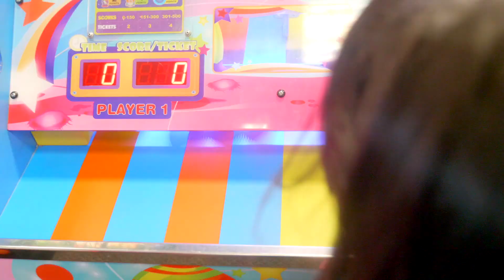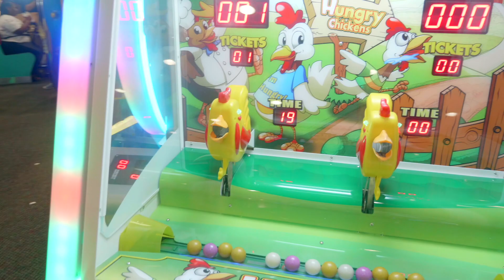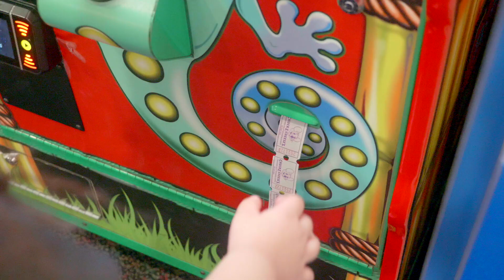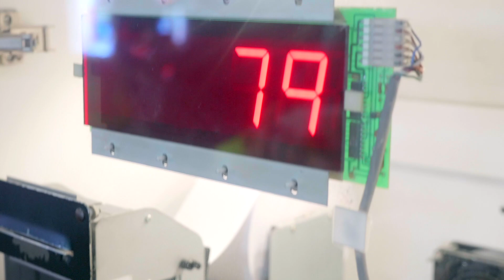Kids Arcade Games, Splash the Duck Game, Plastic Ball Games at Chuck E Cheese - ZMTW